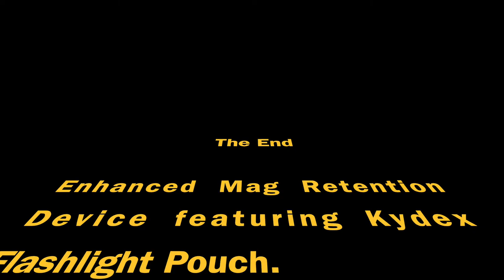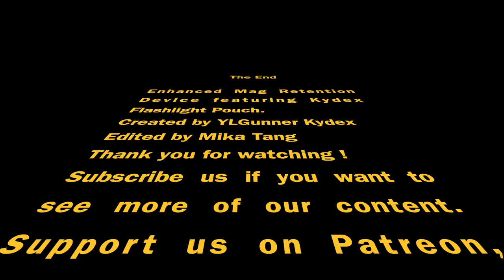Kydex Flashlight / Torch Pouch With 3D Printed PLA Enhanced Mag Retention Device [MRD]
Flashlight / Torch Pouch With 3D Printed PLA Enhanced Mag Retention Device[MRD]

Used for Mag or Flashlight or Tools pouch/carrier tools pouch or holster.
Designed with enlarged area for more friction to get the most retention possible.
3D printed by PLA, light weight, low cost with short printing time.
Easy replacement and Quick installation time.

Kydex Flashlight / Torch Pouch:
Made by 1.5mm kydex sheet.
For EDC / Airsoft / General purpose.

Created by YLGunner Hong Kong